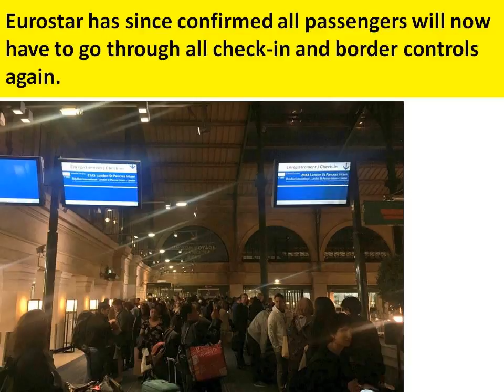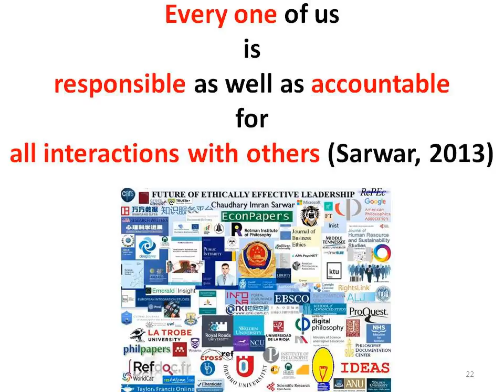France Paris Gare Du Nord evacuated for security reasons, Brit passengers face Eurostar travel chaos